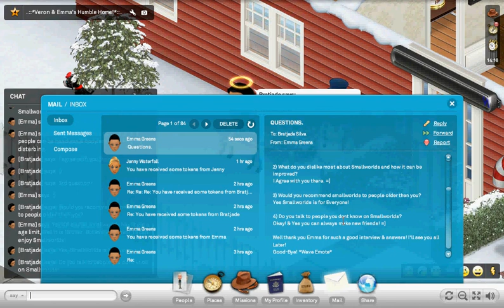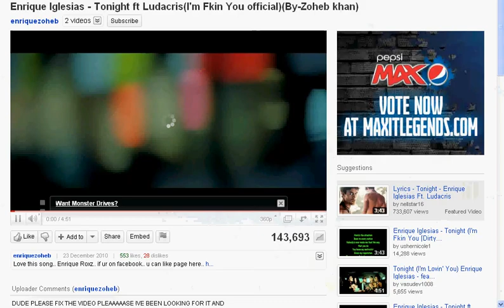Smallworlds interviews! (Emma Greens!)